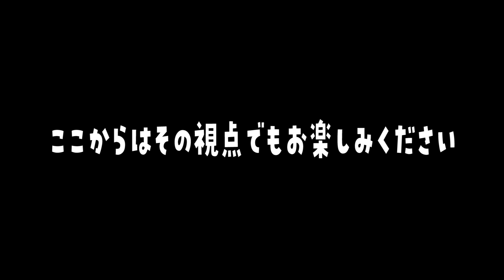【神回】こばしりさんに可愛いと言い続けたらどうなるの？【北打ち×こばしり。コラボ】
こばしり。さんと2年半ぶりのコラボです！
めちゃめちゃに緊張したー！！！！！